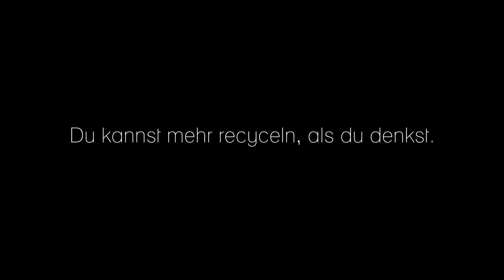Sukuma Award - Pfand auf Alles?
Wie wäre es, wenn es Pfand auf alles gäbe – also auch auf verschiedene Arten von Baustoffen? Der Bildungs- und Anti-Werbespot thematisiert das Abfallproblem des Bau- und Wohnsektors sowie dessen Einfluss auf das Klima. Pro Jahr werden in Deutschland 517 Millionen Tonnen mineralische Rohstoffe verbaut. Das entspricht über 50 % der verbrauchten Ressourcen pro Jahr. Zudem machen Bauabfälle 55 % des Gesamtabfallaufkommens in Deutschland aus. Doch wie wir wohnen und bauen hat nicht nur Einfluss auf uns und unsere Umwelt hier in Deutschland, sondern auch auf das Klima und auf Menschen in anderen Teilen der Erde. Der Bausektor ist für fast 40 % des globalen CO2-Ausstoßes verantwortlich und somit ein immenser Treiber des Klimawandels. Die Klimakrise verschärft den Hunger in der Welt und führt zu Wassermangel und akuter Ernährungsunsicherheit. Besonders betroffen sind Menschen im Globalen Süden, die historisch gesehen am wenigsten zur Entstehung der Klimakrise beigetragen haben und über wenig finanzielle Ressourcen verfügen für die Abmilderung oder das Abfangen der Folgen des Klimawandels. Insgesamt 20 Länder wurden durch das World Food Programme (WFP) und die FAO (Food and Agriculture Organization of the United Nations) identifiziert, die von Februar bis Mai 2022 besonders stark von Ernährungsunsicherheit betroffen waren. Es handelt sich um sogenannte Hunger Hotspots. Auf der Liste dieser Hunger Hotspots stehen ganz oben Äthiopien, Nigeria, Südsudan und Jemen.Der Spot entstand im Rahmen des Bürger*innen-Filmpreises Sukuma Awards 2021/22: Unter den rund 70 eingereichten Filmspotideen wurde die Idee von Christoph Jahn zum Thema „Nachhaltig Bauen und Wohnen“ ausgewählt und bekam den Sukuma Award Chemnitz – 2021/22. Die Spotidee trägt den Namen „Pfand auf alles?“ und wurde mit dem professionellen Filmteam der ravir film GbR unter Leitung des Regisseurs Thomas Frick für die Kinoleinwand realisiert. Am 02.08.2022 feierte der Spot bei den Filmnächten Chemnitz Premiere. Wir bedanken uns bei allen freiwilligen Mitwirkenden, Statist*innen und bei unseren Darsteller*innen Alica Weirauch, Thomas Weidauer sowie beim Edeka König in Chemnitz, dessen Pfandautomaten wir für einen Tag in Beschlag nehmen durften.